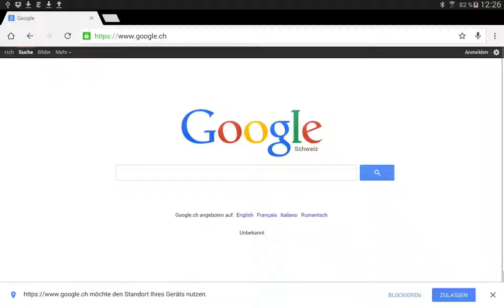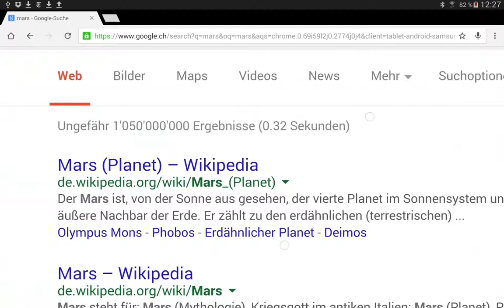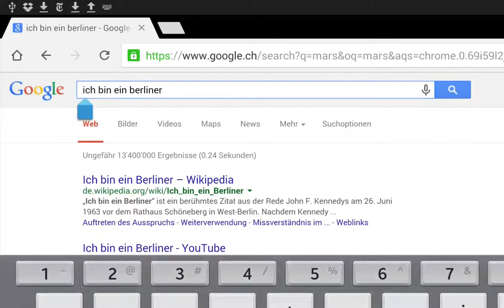SAMT: GoogleSuche Volltextsuche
Mit der Volltextsuche findest du eine bestimmte Information auch auf sehr umfangreichen Seiten innert nützlicher Frist